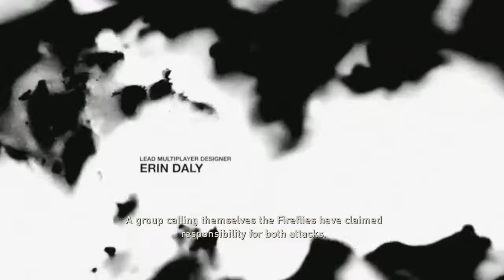The Last Of Us: (Story Mode) Gameplay “EP: 2” No dialogue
Working on pt3